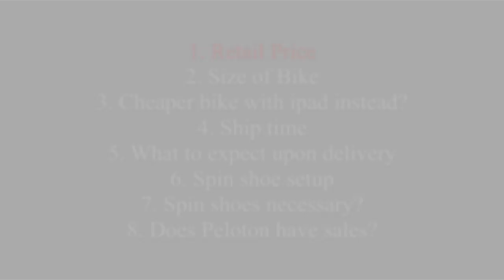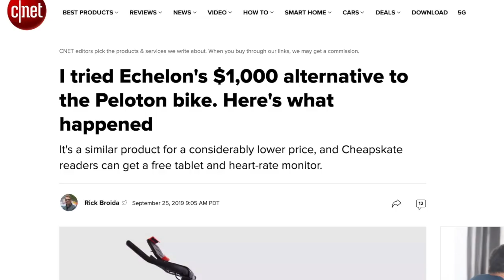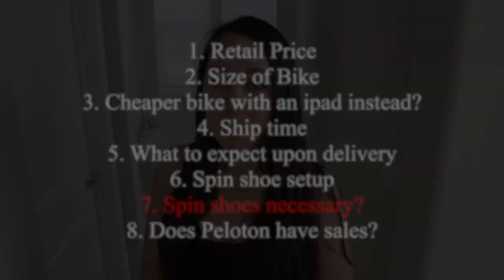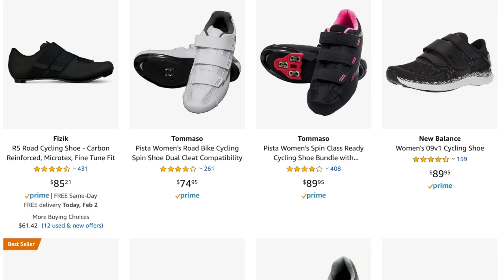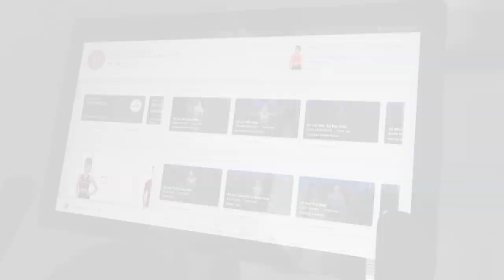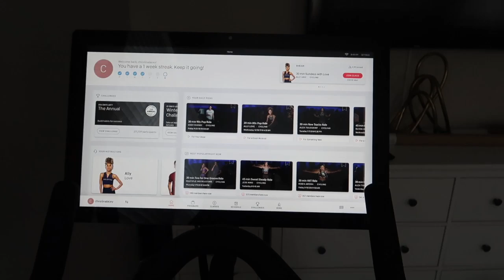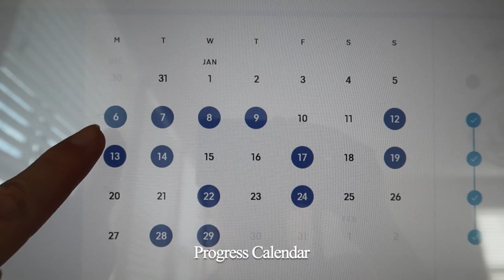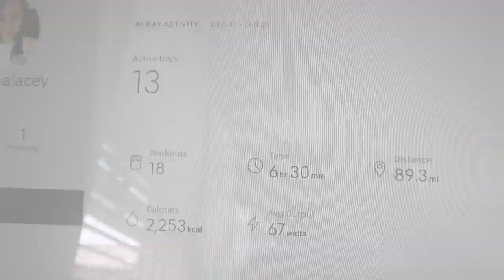Peloton Bike Review + Before & After 3 Week Results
Today's video features a review on my Peloton Bike that I've own for 3 weeks so far.  Since receiving it, I've been riding 3-4 times a week for 30 minutes each session.  I've lost 2 pounds so far, and this is solely using the bike and not changing anything else in my diet/lifestyle.  Priced at $1,895 (It had a price drop since video was made) it is by no means a budget exercise equipment option, however I would say the pros outweigh the cons in my opinion.  Access to their library of live and encore (pre-recorded) classes runs $39 per month, but if you were to consider the cost of a single spin class at Soul Cycle for example, that would already run you $35 per session.

▶ Related Products

NordicTrack Studio Cycle $1,999
Bike Cleats
Seat Cover
Equipment Floor Mat
Unisex Cycling Shoes
Heart Rate Monitor

▶ Camera & Accessories

Canon EOS Rebel T5i
Ravelli Tripod
Canon EF 24-70mm f/2.8L
Rode VideoMic
Canon G7 X Mark II

All classes are filmed in their NYC studio so if you want to join live, consider the time zone difference.  So far my favorite instructors are Ally Love (@allymisslove) and Cody Rigsby (@codyrigsby).  I love the energy the instructors have and during each class and they tell you what resistance to put your bike at (0-100 scale) as well as what cadence you should be spinning at (speed).  The bike also tracks your output and calories burned.

In a nutshell, I love this bike for 1) its convenience, 2) the motivational classes that help keep you focused, 3) its smooth, silent ride that can be done at any time of the day, & 4) its size of 2x4 which I find quite compact.

Delivery of the bike arrived within 1.5 weeks of placement of order and includes a white glove service.  The bike arrives pre-assembled aside from the large 21.5" HD flat screen which they attach upon arrival.

I also address a number of FAQ you may have if considering purchasing this bike.

1. Retail Price
2. Size of Bike
3. Cheaper bike with iPad instead?
4. Ship time
5. What to expect upon delivery
6. Spin shoe setup
7. Spin shoes necessary?
8. Does Peloton have sales?

What do you think?  Do you find spinning to be a main source of cardio as well?  Running used to be my preferred cardio but since switching to spinning, I haven't looked back.  Not to mention that a spin bike takes up less room than a treadmill.